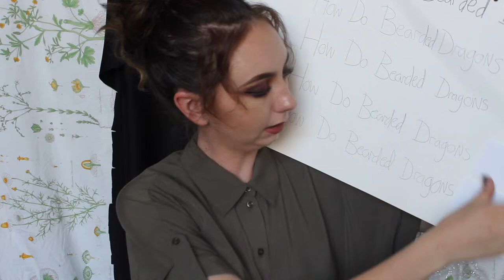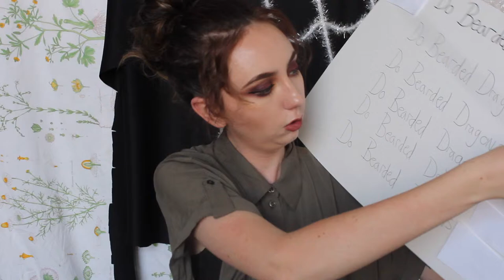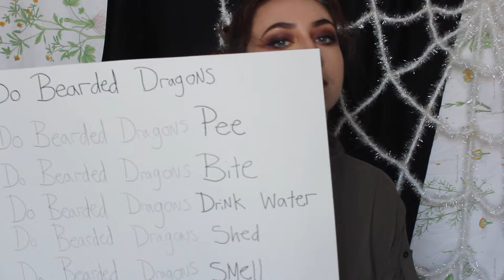Answering the Web's Most Asked Questions About Bearded Dragons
Hi Friends! This week we answer the web's most asked questions about Bearded Dragons. Also if anyone finds a tutorial of how the Wire makes these boards send me it on instagram.